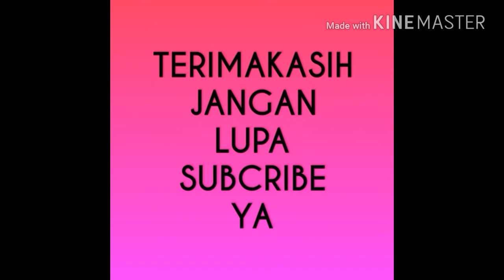Detik Detik Ambruknya Jembatan Penangkaran Rusa Cariu